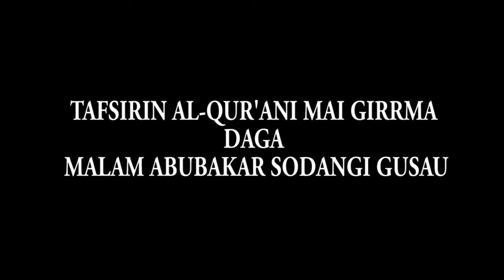SO DANGI DAY 18